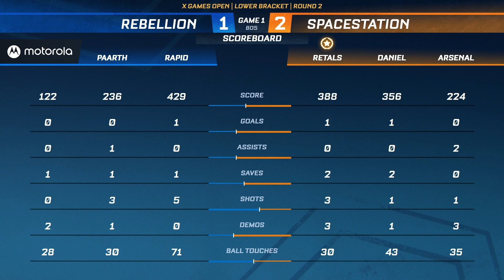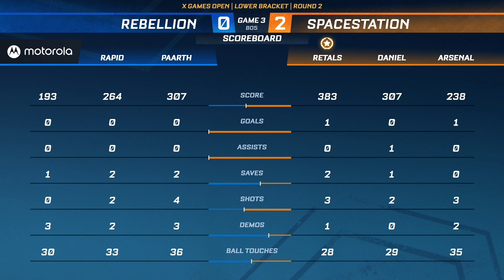G2 vs Complexity - LB R2 - Regional 1 NA - RLCS 2021/22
Résultats ? Planning ? Retrouve toutes les infos sur les RLCS
Tu ne trouves pas pas l'un des matchs qui a été joué ? Il doit être posté sur notre chaîne principale